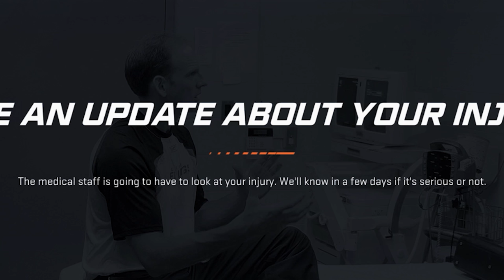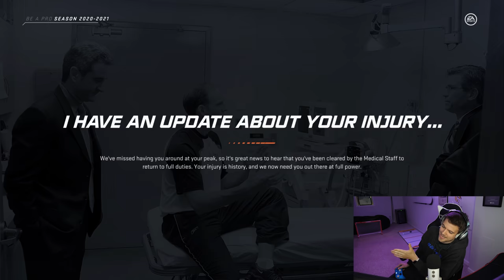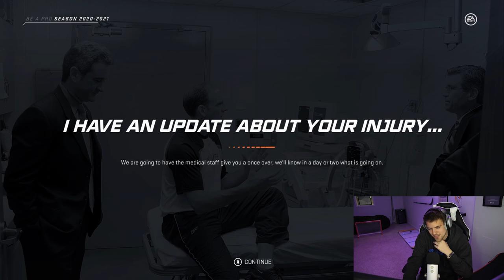NHL 20 BE A PRO #12 *THE PLAYOFFS*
Welcome back to NHL 20 BE A PRO with ROSTISLAV "Rusty" NASHEROV. In today's episode we jump right into THE PLAYOFFS with the New Jersey Devils. Quickly, things take a turn for the worse...

EQUIPMENT I USE:
Game Capture➝